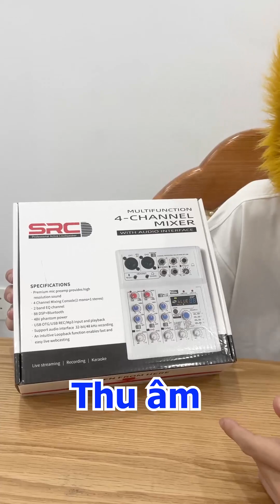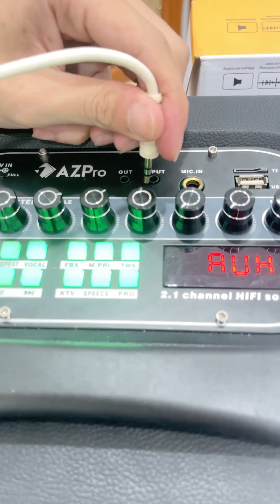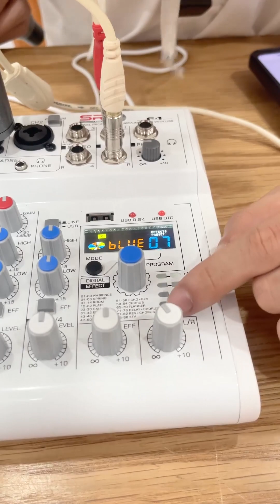mixer E4 - Mixer Karaoke Loa Kéo Hát Thu âm